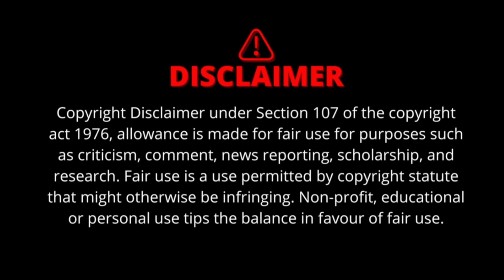Hunger Games: Ballad of songbirds & Snakes (2023) - Review / Reaction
The sets for the Games itself is a big let down, the villain's character journey is all over the place. 4/10